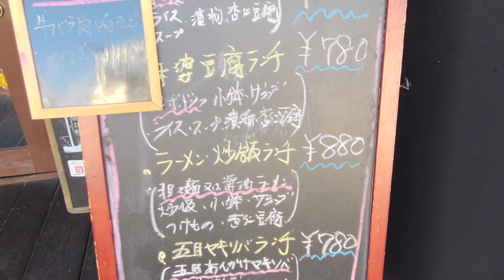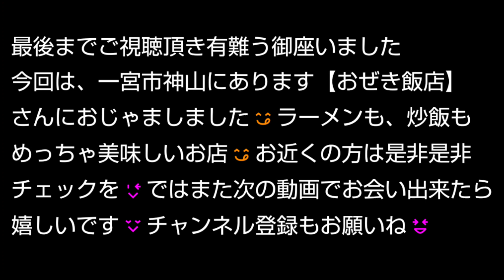サラリーマンの休日ランチ【おぜき飯店】【一宮市神山】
アラフィフサラリーマンが、休日のランチを一人で食べている動画😋